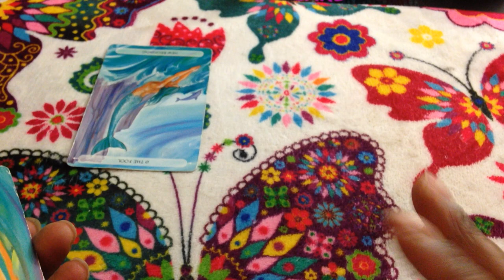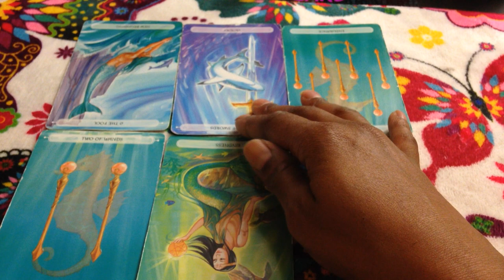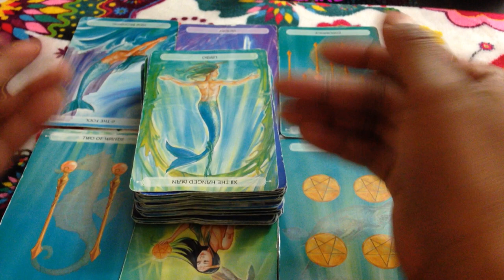🦋 (TIMELESS)) Virgo weekend reading, too much negativity I'm over it. 8/11 TAROT TAROT